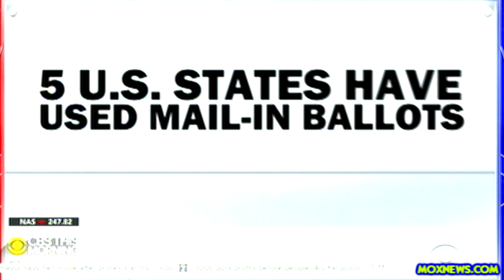TRUMP ENCOURAGING FOLLOWERS TO COMMIT VOTER FRAUD!